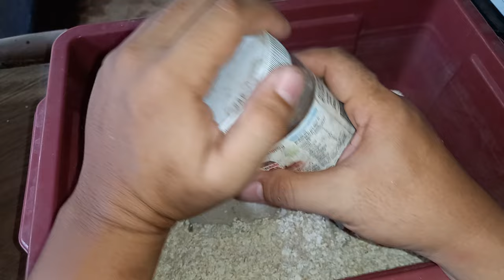HOW TO BREED SUPER WORM